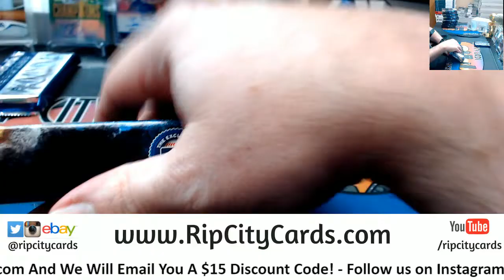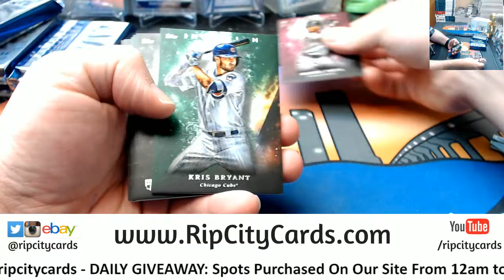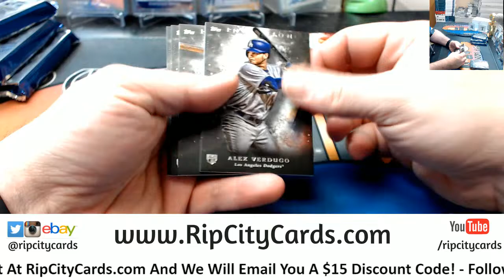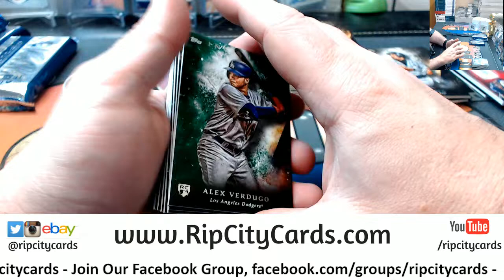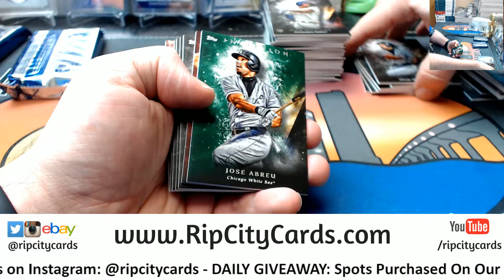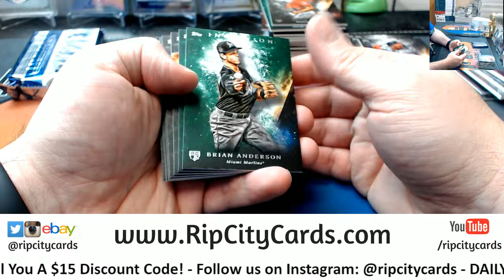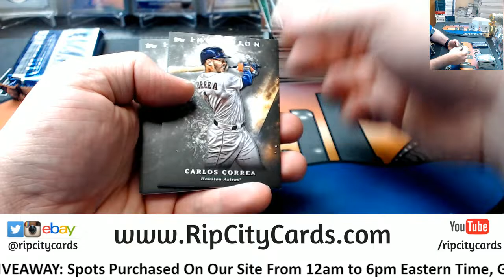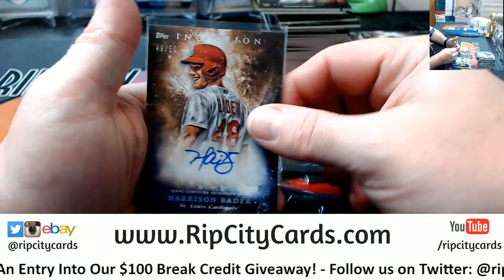2018 Inception Baseball 8 Box #4 EBAY